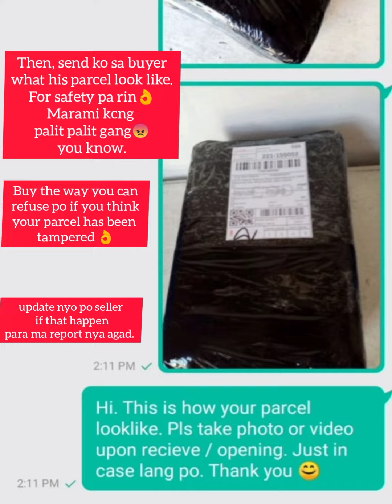how to pack parcel V. 1.0 😅